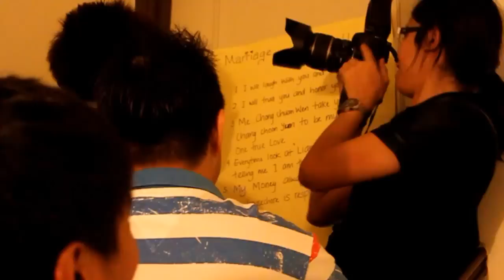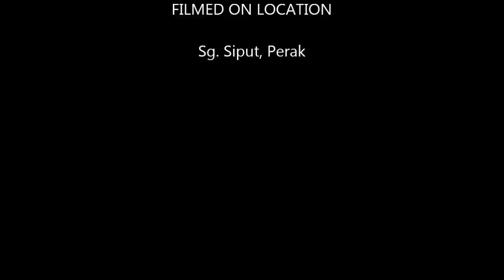a Wen and Choon Yuen Wedding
a Wen and Choon Yuen Wedding video at Sg.siput, Perak.